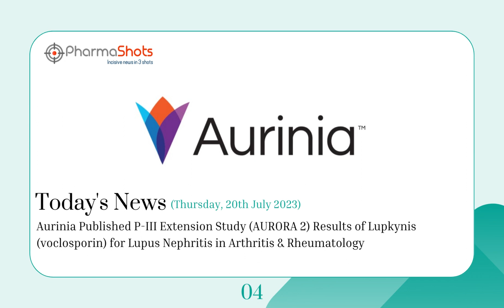LIFE SCIENCES | DAILY NEWS | JULY 20, 2023 | PHARMASHOTS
PharmaShots - Incisive News in 3 Shots